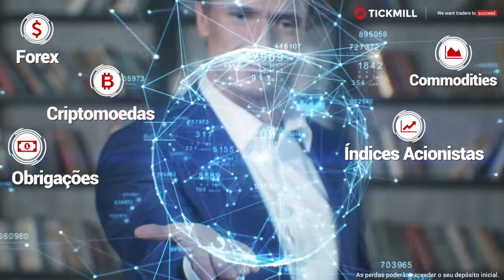Tenha Acesso aos Mercados Globai